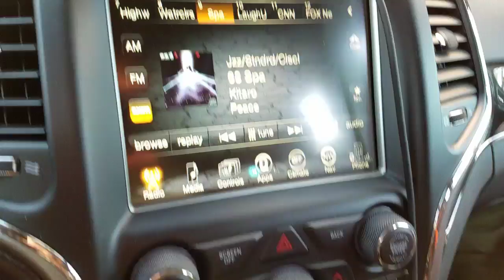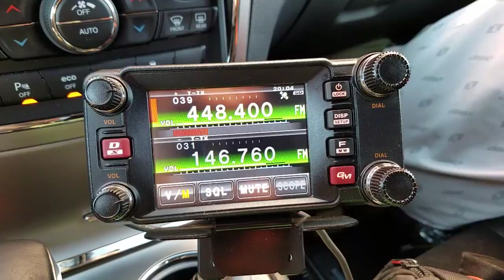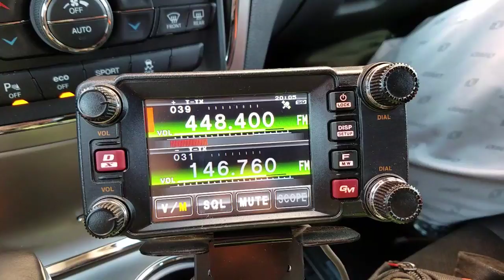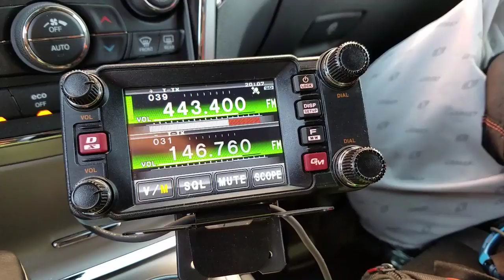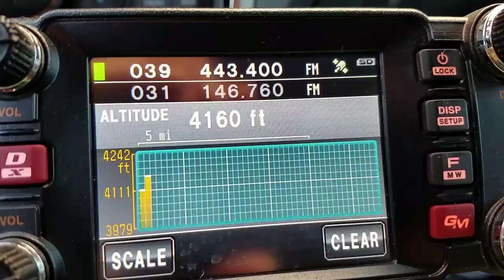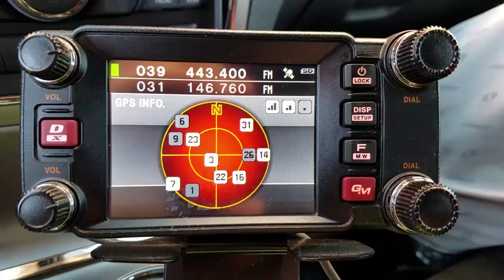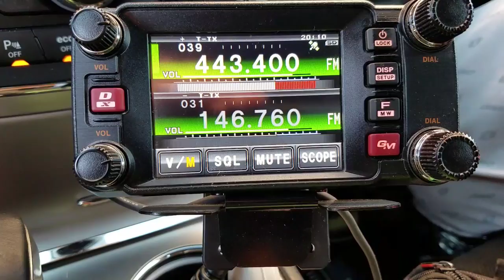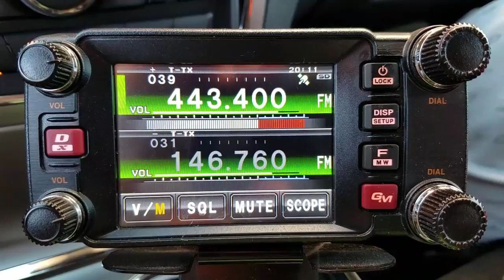Ham radio wide area RF linking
My personal longest distance contact using an RF linked repeater system to tie into another. From Bishop to LA California.